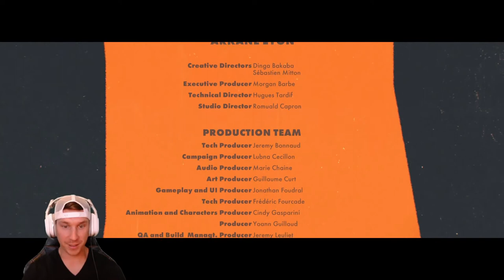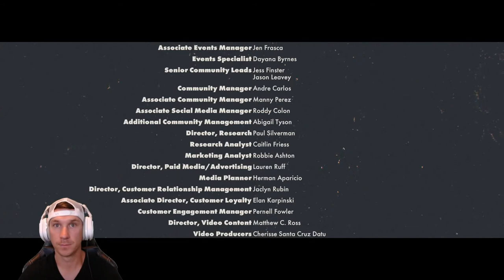DeathLoop Part 14 | FPS | First Play Through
First play through of most anticipated game called DEATHLOOP! Got to break the loop!

ABOUT-
Deathloop is an action-adventure game developed by Arkane Studios and published by Bethesda Softworks. The game is to be released on Windows and as a timed console exclusive for PlayStation 5 on September 14, 2021. Deathloop has the player in the role of Colt, an assassin who is stuck in a time loop, waking up on a beach at the island of Blackreef. The other residents of Blackreef, a former army base where strange experiments had once been held, have invested in the island and have gathered for this night to hold a party that seemingly lasts forever, as at the end of each night, the island resets to the start of the party in that time loop. Because of this reset, the partygoers pay no heed to their actions or deeds since they wake up at the start of the loop with no memories or effects of the previous loop. While Colt is part of this loop, he retains memories from each loop, learning the behaviors and patterns of the partygoers with each loop.